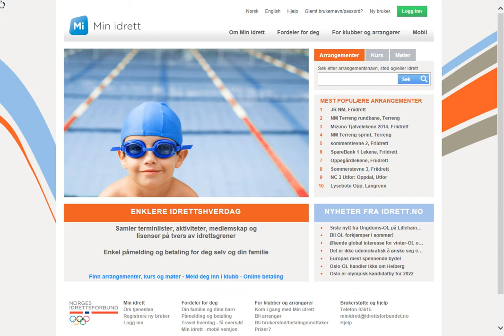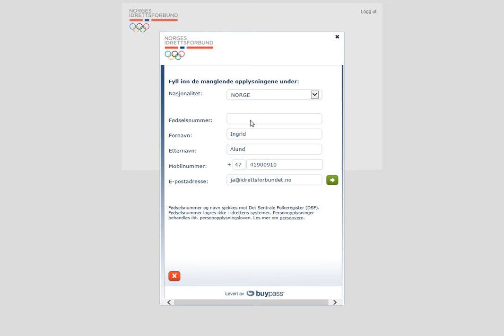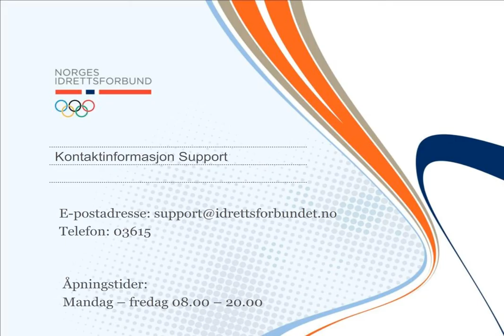Min idrett - Brukeradministrasjon: Oppdatere eksisterende bruker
Hvordan oppdatere eksisterende bruker med fødselsnummer